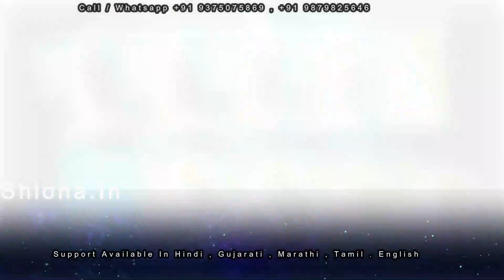Buy Alok Kia Latest Cotton Jam Silk Suits Materials for Best Wholesale Price Online - Shiona.In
SALES & SUPPORT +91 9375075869 , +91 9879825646
CATALOG NAME : ALOK KIA

Price : Rs.999/-

Weight : 6 KGS

MOQ : 6 Pieces (1 Set)

Fabrics : JAM SILK COTTON
ALOK KIA

    TOP : PURE JAM SILK COTTON DIGITAL PRINTED TOP WITH KHATLI WORK 2.50 METERS
    BOTTOM : PURE COTTON JAM SOLID PRINTED BOTTOM 3.0 METERS
    DUPATTA : PURE BEMBER CHIFFON PRINTED DUPATTA 2.15 METERS
    PIECES IN SET : 6 PIECES IN CATALOG
    PER PIECE RATE : 999/-
    WEARING STYLE : DESIGNER , PARTY , OCCASIONAL

* Official Wholesale Portal Links  *
* Dress Materials *

* Readymade Dresses *

* Synthetic Printed Churidar Materials *

* Fancy Printed Dress Materials *

* Suits Materials *

* Fancy Embrodiery Work Suits Materials *

* Semi Stitched Suits Materials *

* Designer Suits Materials *

* Pashmina Winter Wear Suits Materials *

* Fancy Printed Suits Materials *

* Sarees *

* Cotton Printed Sarees *

* Silk Sarees *

* Designer Sarees *

* Chiffon Crape Materials Sarees *

* Kurtis *

* Readymade Kurtis *

* Unstitched Kurti Fabrics*